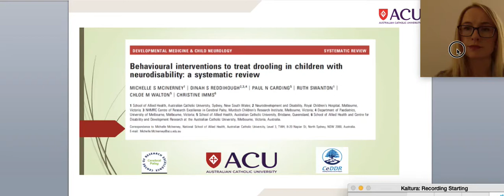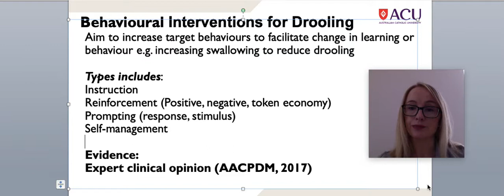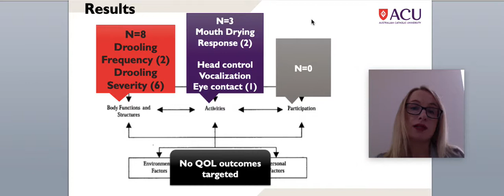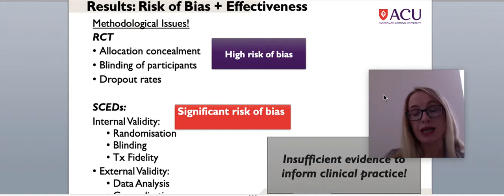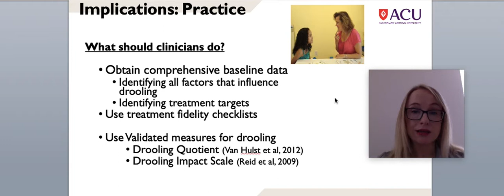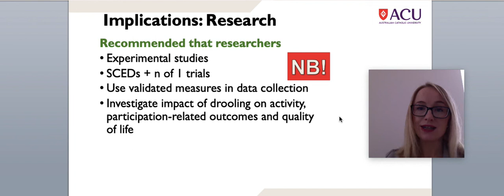Behavioural Interventions to Treat Drooling in Children with Neurodisability | DMCN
DMCN Author Podcast

In this podcast, Michelle McInerney discusses her paper 'Behavioural interventions to treat drooling in children with neurodisability: a systematic review'.

Mac Keith Press:
Mac Keith Press exists to improve the care of disabled children by extending the knowledge and understanding of developmental medicine and paediatric neurology. We publish the journal DMCN and books in related subject areas. These are of interest to researchers, health professionals, clinicians, therapists, parents and all involved in the care of children and young people with neurodevelopmental conditions.